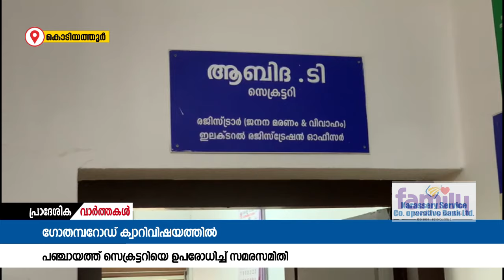ഗോതമ്പറോഡ് ക്വാറിവിഷയത്തിൽ ഗ്രാമ പഞ്ചായത്ത് സെക്രട്ടറിയെ ഉപരോധിച്ച് സമരസമിതി.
കൊടിയത്തൂർ ഗ്രാമപഞ്ചായത്തിലെ ഗോതമ്പറോഡ് ക്വാറിവിഷയത്തിൽ ഗ്രാമ പഞ്ചായത്ത് സെക്രട്ടറിയെ ഉപരോധിച്ച് സമരസമിതി. സമരസമിതിയുമായുണ്ടാക്കിയ കരാർ ലംഘിച്ച് ക്വാറികൾ പ്രവർത്തിക്കുന്നതായാരോപിച്ചായിരുന്നു സമരം.